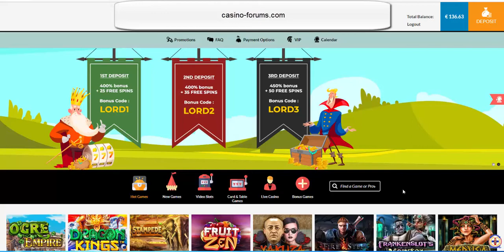Bezmaksas griezieni kazino spēļu automātos, kazino bonus #3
18+ Interneta kazino ir izklaides veids kas nav jāuztver kā naudas pelnīšanas iespēja, sākot spēlēt interneta kazino jums jāapzinās ka varat zaudēt visu naudu ko esat iemaksājuši savā kazino kontā.

Atcerieties jūs varat laimēt kazino bet jūs arī varat zaudēt kazino, tāda ir spēles un azarta būtība.

Lai izvairītos no liekām problēmām kas saistītas ar azartspēlēm ja esat nolēmis spēlēt interneta kazino tad spēlējiet ar to naudas summu ar kuru jūs varat riskēt.

Nekad nespēlējiet kazino ar naudu kas jums ir svarīga priekš iztikšanas un rēķinu apmaksas, kazino jūsu zaudēto naudu jums atpakaļ nekad neatdos, atcerieties to vienmēr!

Nekad neaizņemieties naudu lai spēlētu kazino, tā jūs tikai iedzīsiet sevi vēl lielākās problēmās!